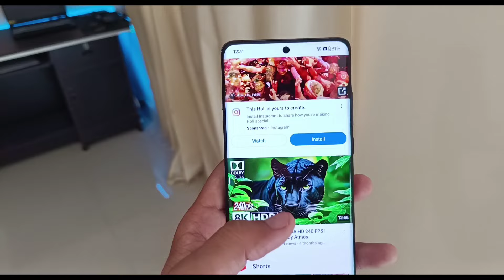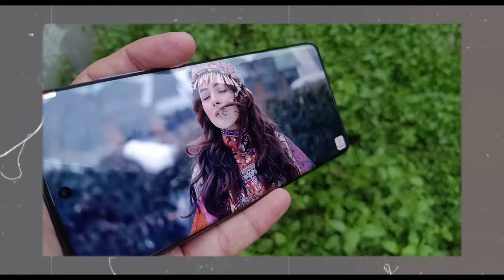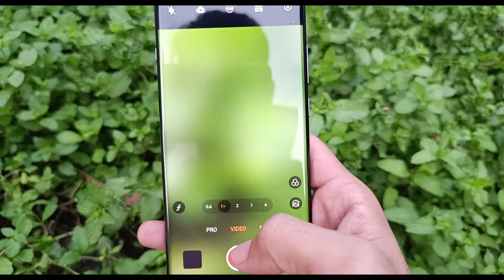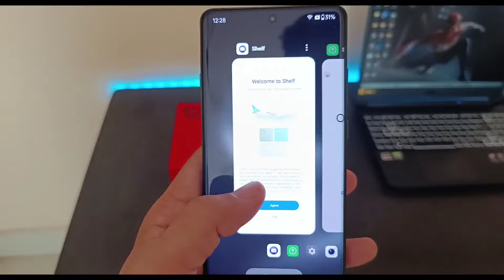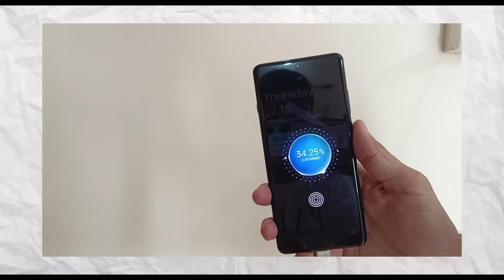OnePlus 12 - Full Review | OnePlus 12 ⚡ Best 5G Smartphone in 2024 🔥🤩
Hey guys so iss video me mai aapko review Dene wala hu oneplus 12 5g ka aor iss phone ke display, camera and processor ke saath saath aor bhi kai features ke baare me batane wala hu iss video me so iss video me, aor ye bhi batane Wala hu ki ye best flagship phone hai ya nhi.